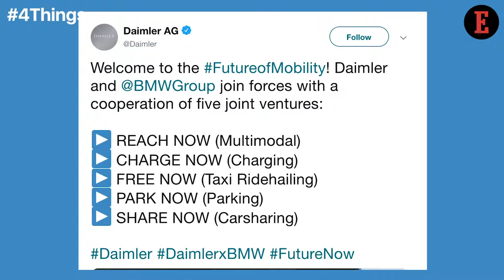4 Things to Know For February 28: News that Entrepreneurs Can Use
Our Features Writer, Bhavya Kaushal, gives a sneak peek into the important news for entrepreneurs this week from Beyond India. Daimler-BMW Joins Forces for Self-driving Tech & Marks and Spencers Plans a Home Delivery Service